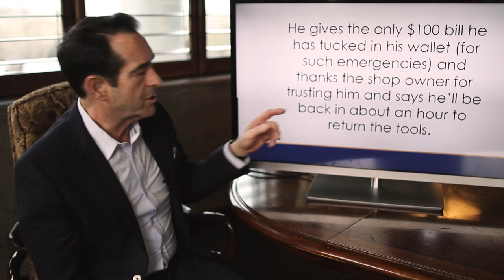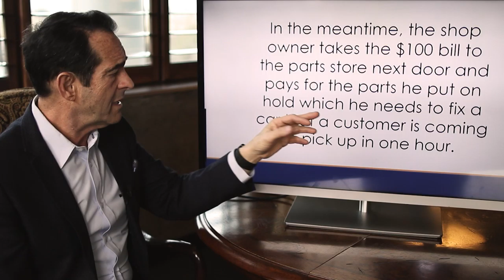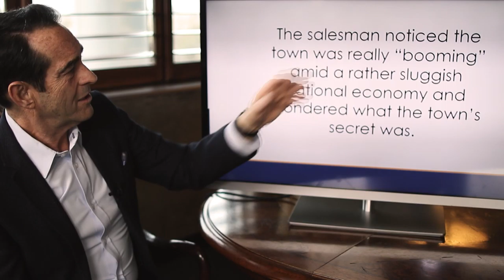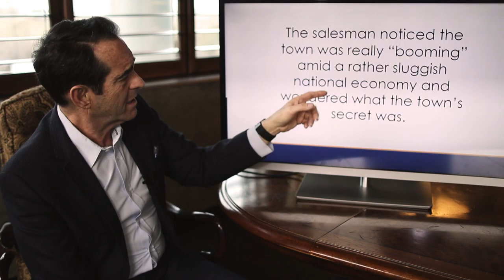What Is The Velocity Of Money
Do you want to know what makes America tick? What does that really mean? Fasten your seat belts because this may blow you away!